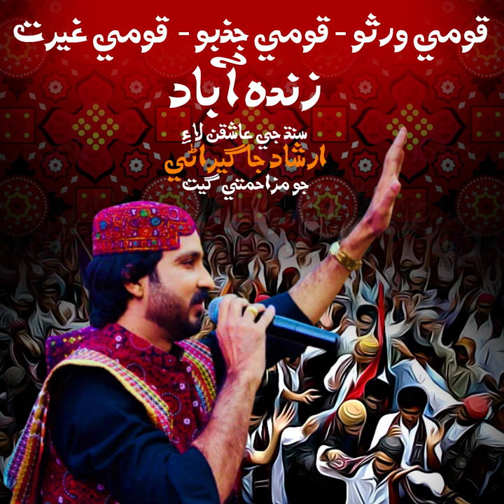Sindhi mashup 2022 Sindhi Culture song Qomi virso qomi jazbo qomi ghairat zindabad Irshad Jagirani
Title: Siindhi mashup 2022 - Qomi virso qomi jazbo qoumi ghairat zindabad